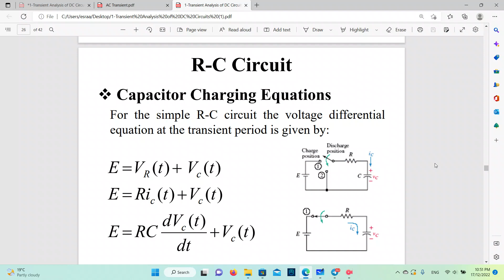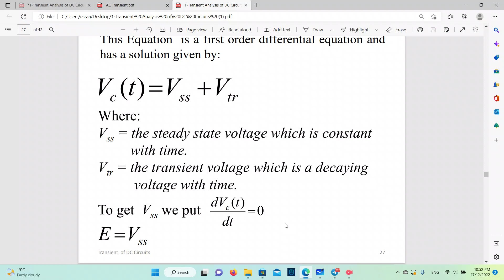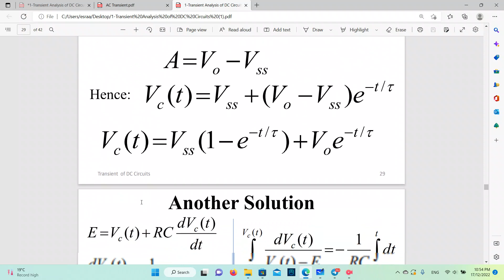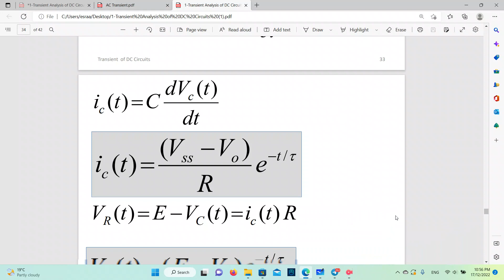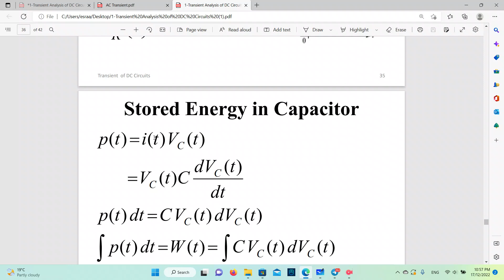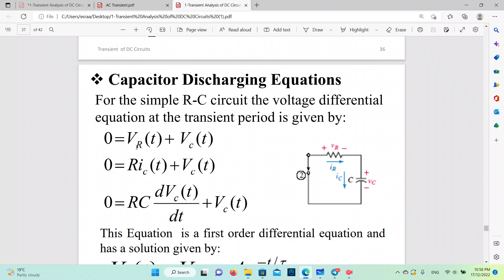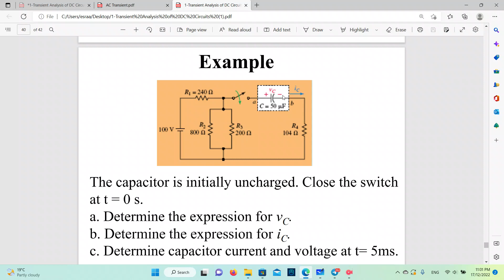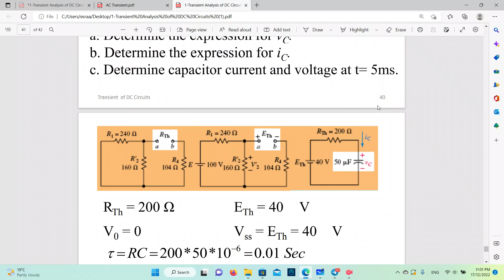RC DC Circuit Transient analysis